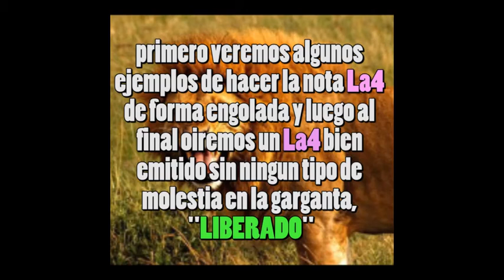Voz Engolada vs Voz Proyectada...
encontraras en este video a jose jose cristian castro romeo santos rocio durcal y a nino bravo ...